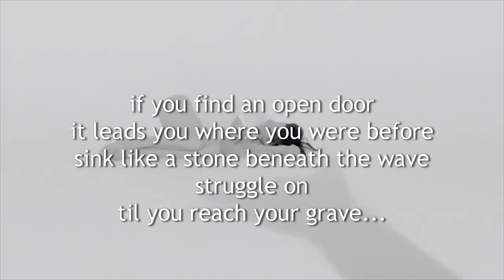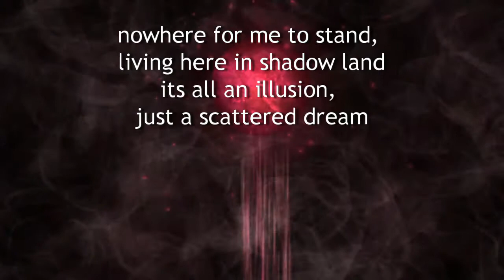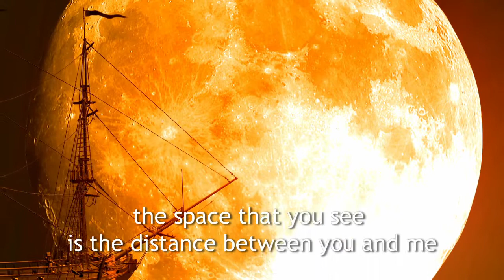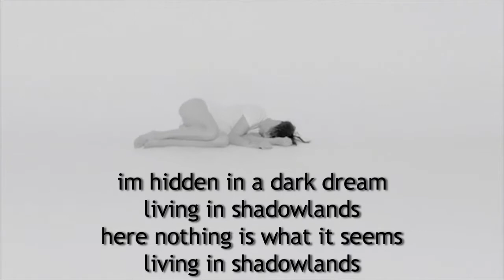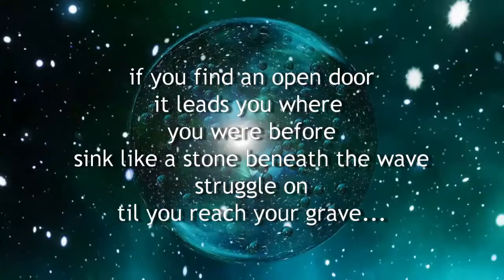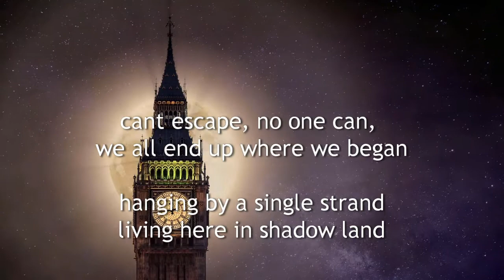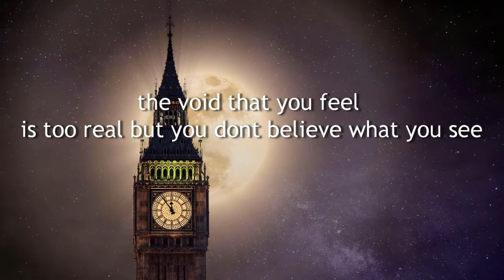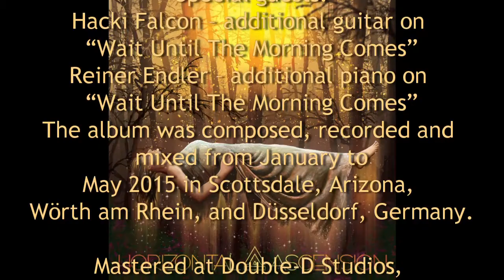The Shadowlands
HORIZONTAL ASCENSION are
Michael Hartmann – vocals & lyrics
Markus Roth – keys, drums, guitars
Achim Wierschem – guitars, keys, drums
Special guests:
Hacki Falcon – additional guitar on “Wait Until The Morning Comes”
Reiner Endler – additional piano on “Wait Until The Morning Comes”
The album was composed, recorded and mixed from January to
May 2015 in Scottsdale, Arizona, Wörth am Rhein, and Düsseldorf,
Germany.
Mastered at Double-D Studios, Oberhausen by Fritz Fey and Achim
Wierschem.
Cover art and design by Jef de Corte - Aeronaut bvba